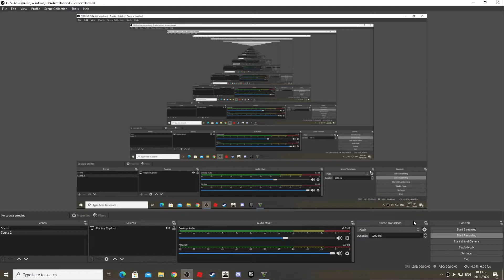APC rampage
a sub would help me